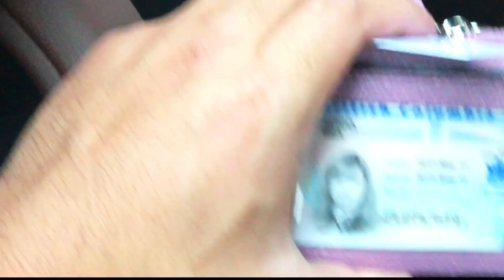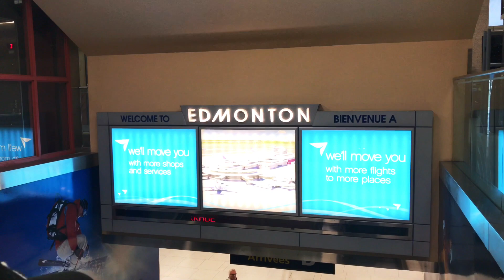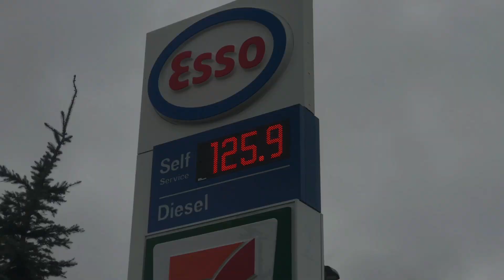Went to the Biggest Mall in Canada - EDMONTON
My Friends and I wanted to  go to a mini weekend get away to Edmonton Alberta Canada!

We also wanted to try one of Canada's Newest low cost Airline carrier ( SWOOP AIRLINES) from Abbotsford to Edmonton. Our tickets cost $78.00 (Round Trip Including Taxes!) for more details visit their website below:

Camera: Iphone7+